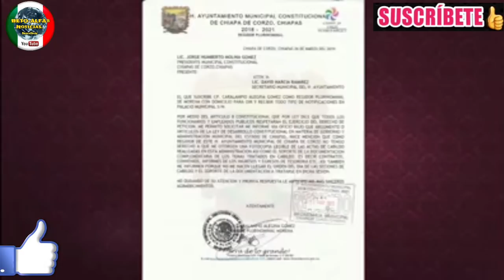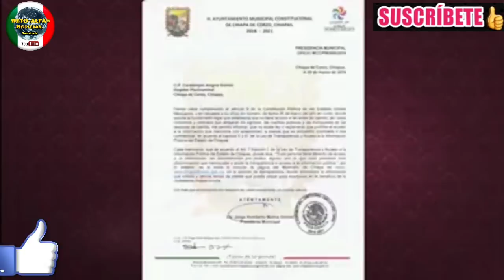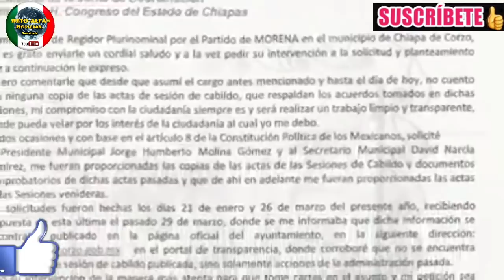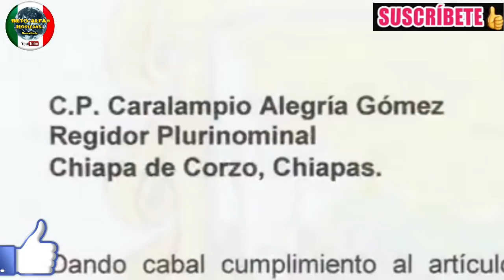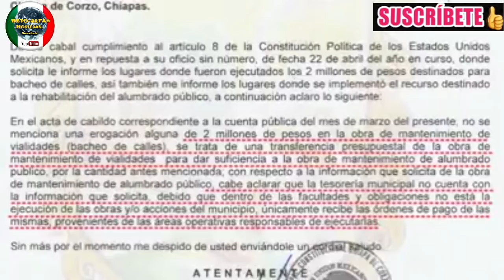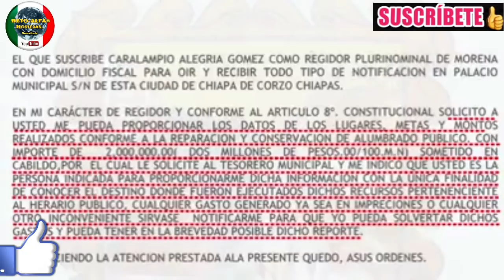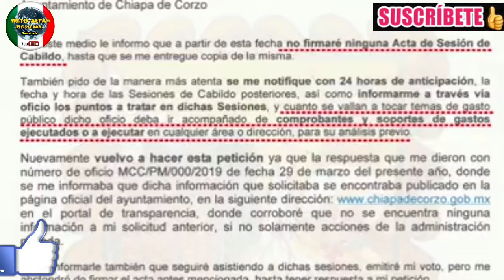Este Regidor Si Tiene Huev🥚s! Renunció a Morena por La Corrupción en Chiapas - Beto Alfa Noticias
🔴EL REGIDOR CARALAMPIO ALEGRÍA GÓMEZ RENUNCIÓ A SU CARGO DE REGIDOR HACE UNOS DIAS POR LA ZONA DE CHIAPAS DE CORZO, CHIAPAS MÉXICO POR EL PARTIDO DE MORENA ASI PUES NOS CUENTA LA VERDAD DE COMO SE SIGUE MANEJANDO EL NUEVO GOBIERNO DE MÉXICO Y LA 4T EN CHIAPAS

NESECITAMOS TU APOYÓ PARA CONTINUAR CON ESTA LABOR! APORTACIONES AQUÍ 👇
MÉXICO 🇲🇽👇
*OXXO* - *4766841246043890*